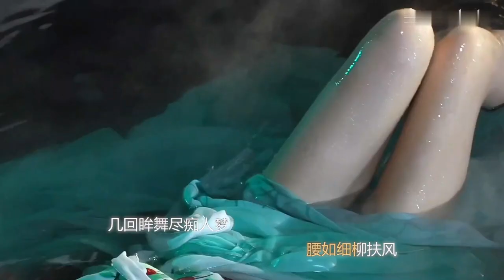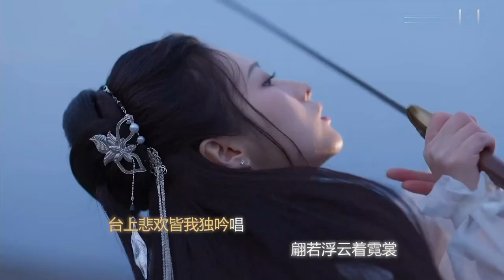No 16, go to the bar to listen to the music.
Nothing to do, go to the bar to listen to the music. 《难却》